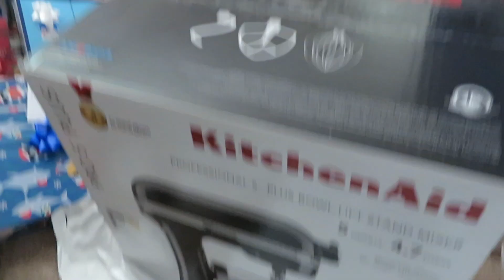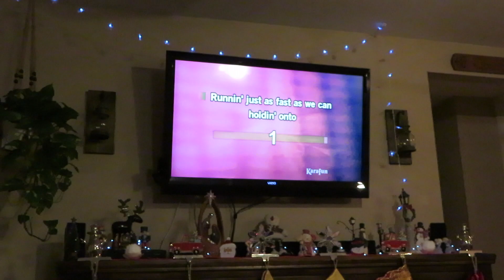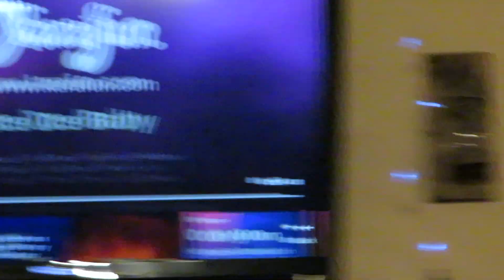an emotional 2020 christmas...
Onto 2021.